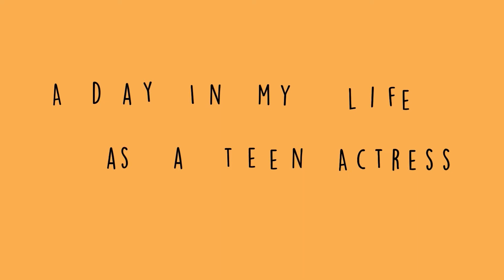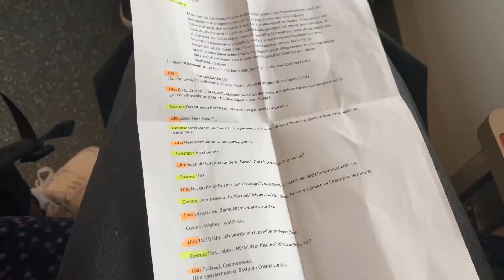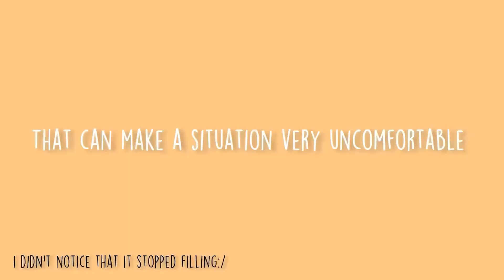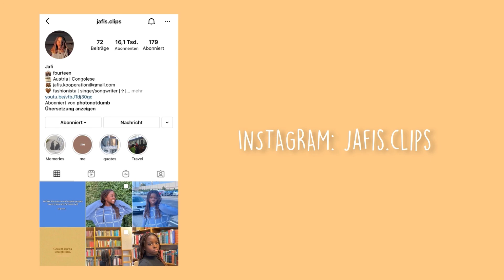A DAY IN MY LIFE AS A TEEN ACTRESS / VLOG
Did you ever ask yourself how it feels like to be an Actress and work in the Industry ?

This Video will help you with those questions, I booked my First role and since it was such an exciting journey I thought I'd Vlog some of it so that you can see how it can look like if you work hard enough.

I will be filming more Videos on the topic of acting so if you want me to answer you questions make sure to comment all of them down below, a Q&A would be a Video i'd love to film for you guys !

If you're still here comment  ,,🤩'' !